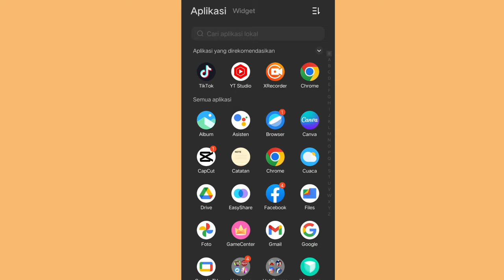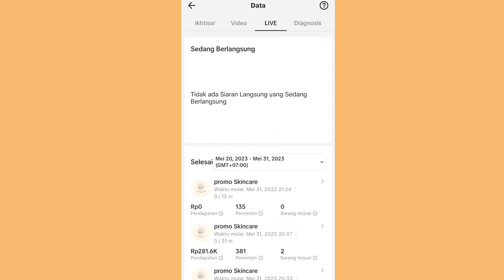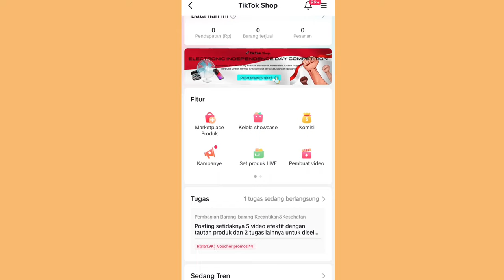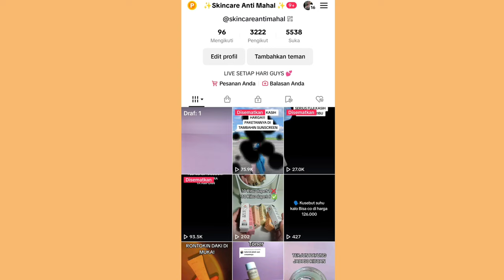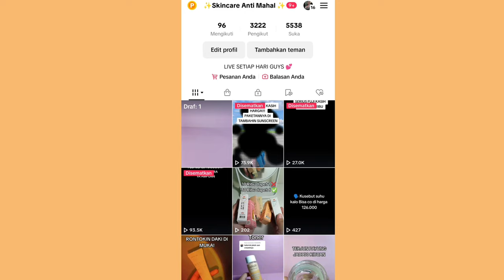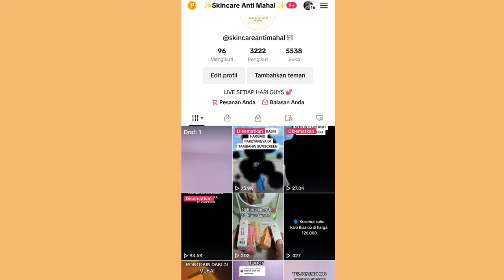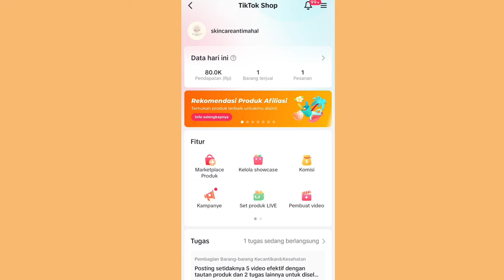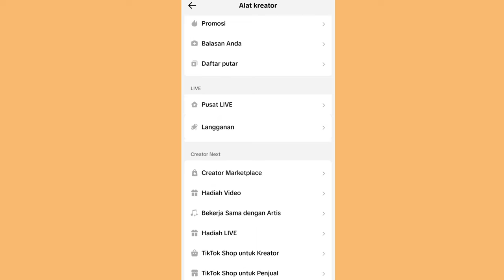TIPS LIVE STREAMING TIKTOK SUPAYA RAME ✅ TRAFFIC NAIK 👍 BANYAK YANG CHECKOUT